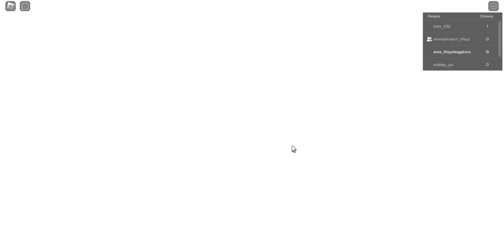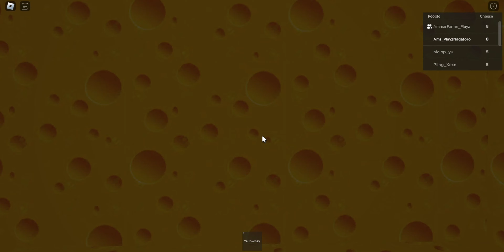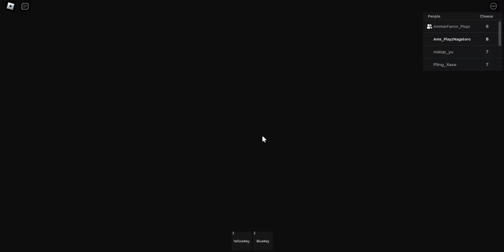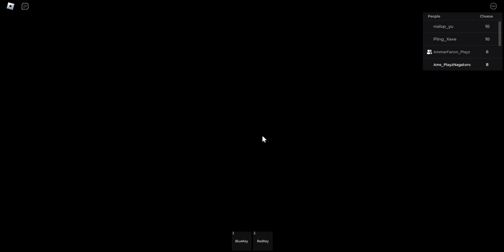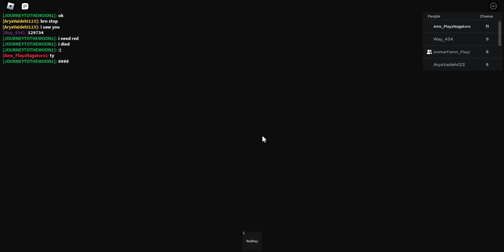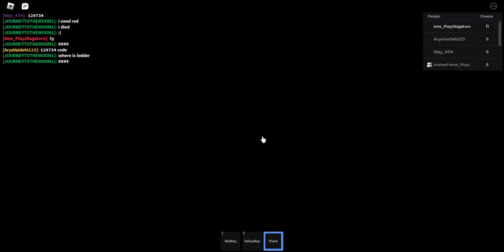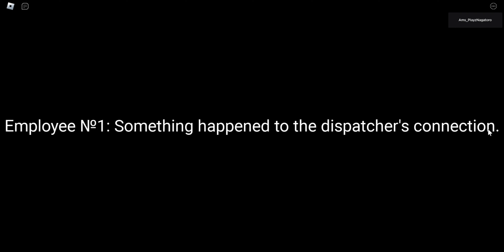The Big Rat Again...[Cheese Escape Chapter 2] [Full Walkthrough] Roblox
Me. GameBossrr1
Friend. AmmarFannnn